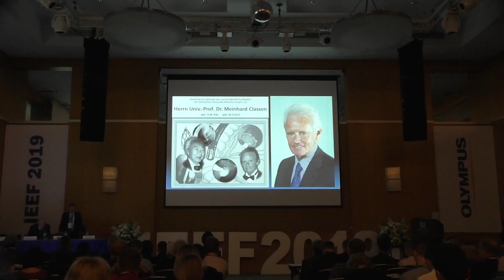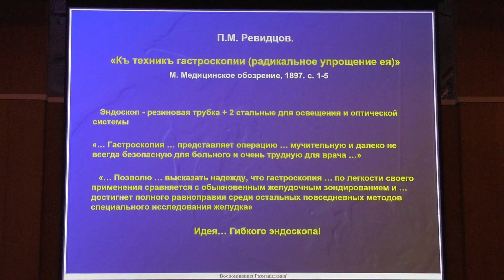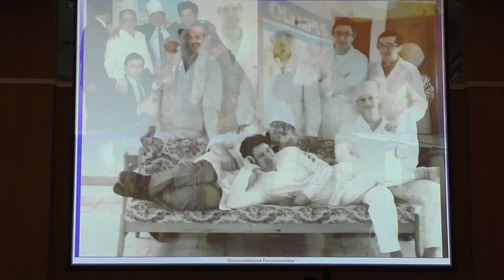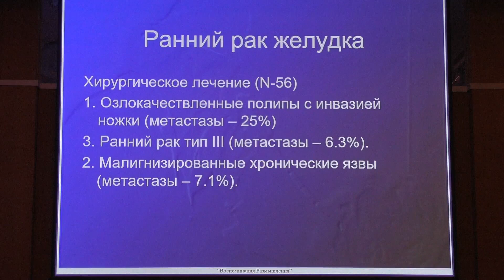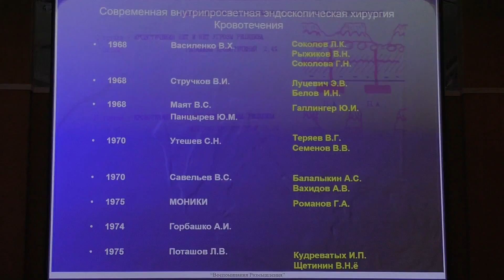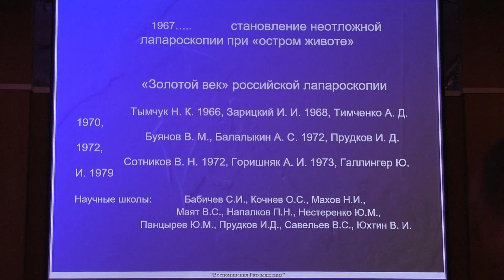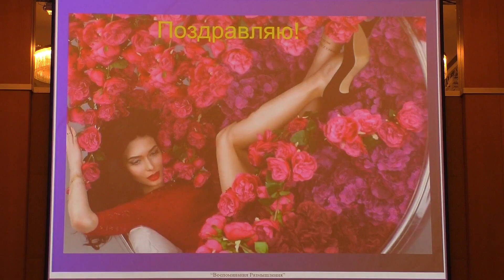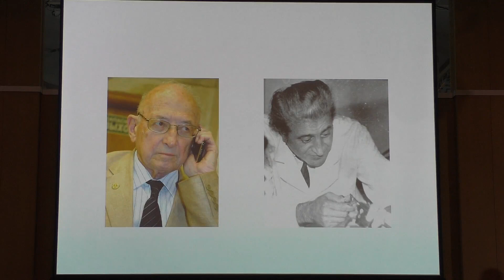03 Балалыкин АС Размышления об эндоскопии